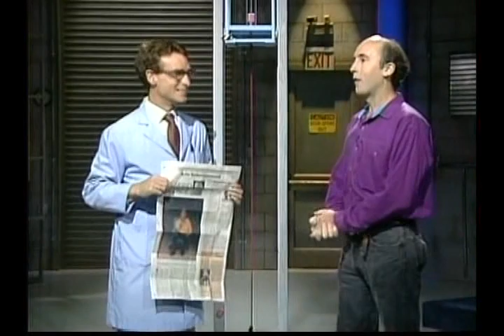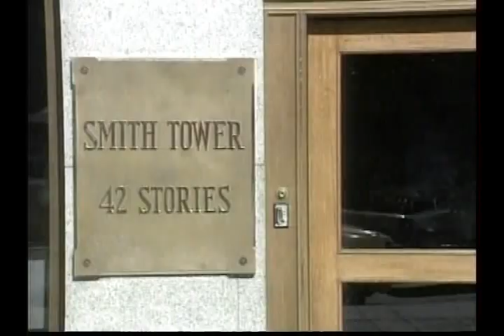Bill Nye - Elevator Safety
Was Bill Nye the inspiration for the Mythbusters?  Watch as willing volunteer "Alan" from "Lindon" explores the repercussions of an elevator that is about to make it's last visit to all the floors.  Bring out the "Scissors of Science!".  And perhaps some toast.